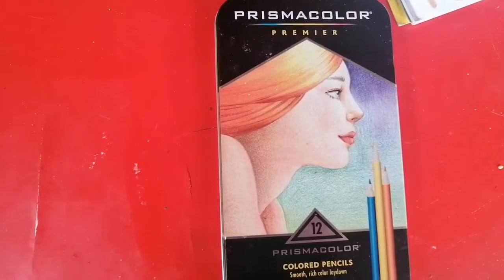Basic Skin Color using Prismacolor 12pcs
If you want dark skincolor u can add
Dark brown
Or if its like a shadow you can use
Violet and blend with White

For the pinky cheeks use more
Orange in the cheeks' area add red and a little bit of Pink